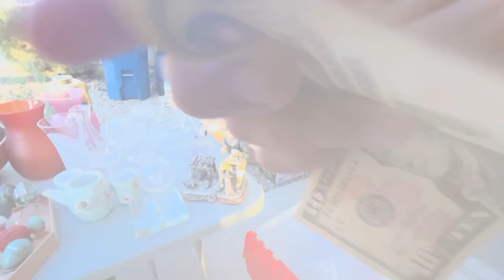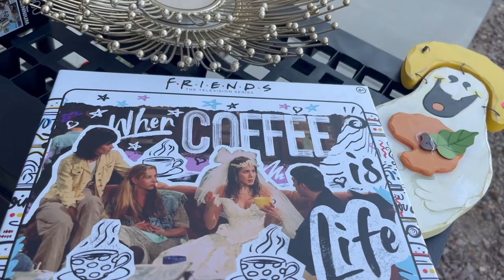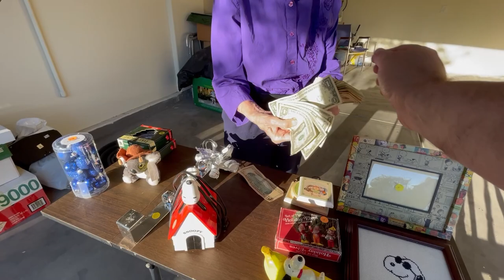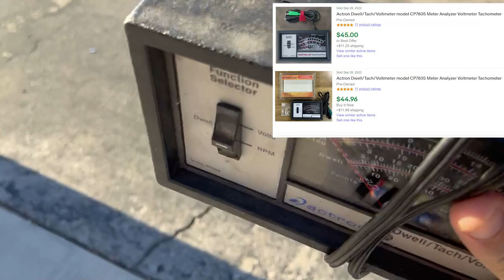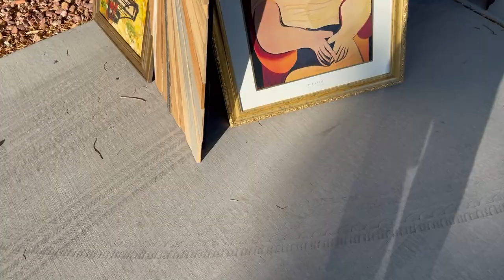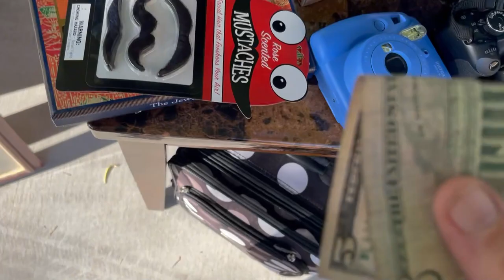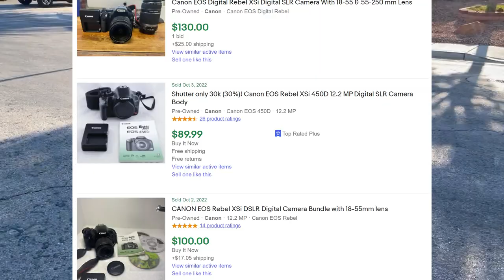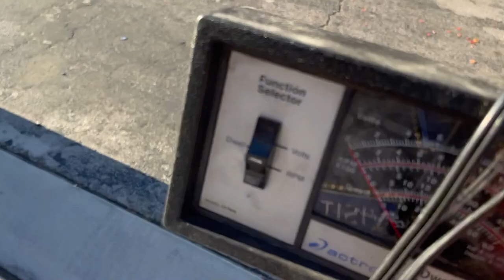I LOWBALLED Her | 1 Hour $100 Spent On Yard SALE Scores For Reselling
On this episode I go to some local Las Vegas yard sales. I am looking for items to resell for profit. I  bring $100 and spend it pretty quickly as the deals are good. I show you what I buy and the ebay sold comps on the items. I meet some interesting people along the way and wrap it up at the end.

Check out this link for standing desk like the one I use at Flexispot and save

Send some mail fun:
452 E Silverado Ranch Blvd. 565